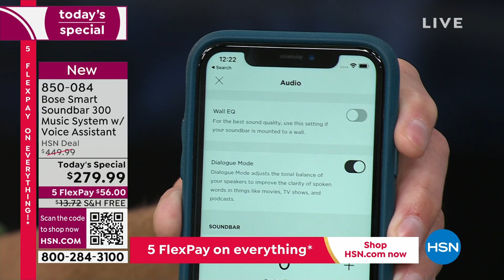Bose Soundbar 300 Smart Music System w/ WiFi Voice Ass...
Bose Soundbar 300 Smart Music System w/ WiFi   Voice Assistant

The Bose Smart Soundbar 300 delivers spacious sound, clear dialogue, and rich bass for your movies, music, and games. The acoustic architecture is specially designed to keep this soundbar sleek and elegant. With builtin voice assistants and exclusive Bose Voice4Video technology, what typically takes several steps can now be done with one simple voice command. You can also use Bose SimpleSync to connect the Smart Soundbar 300 with select Bose headphones or any Bose Bluetooth speaker. And as part of a family of smart speakers and soundbars, the Smart Soundbar 300 is designed to grow with you, so you can enjoy more music in more rooms.

    Bose Smart Wireless Soundbar 300
    Remote Control
    Optical Cable
    Power Cable
    QuickStart Guide